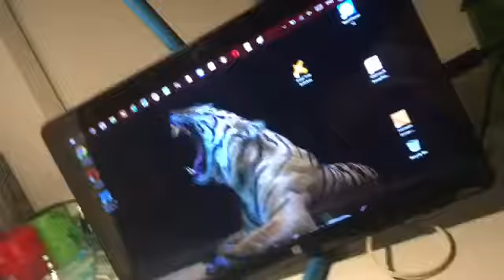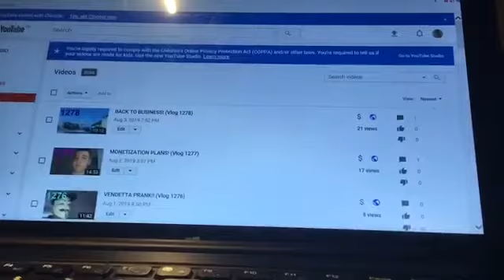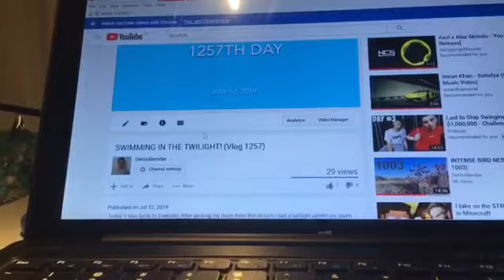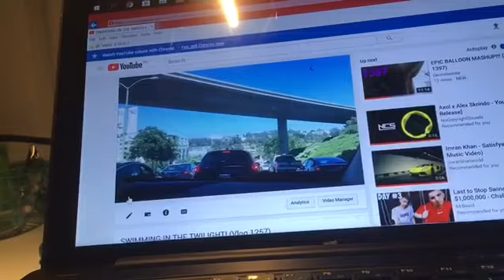CHRISTMAS LIGHT DISPLAY! (Day 1398)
Today after discovering some hard work all over the neighborhoods I told the actual story of how I’d like to forget 2019.